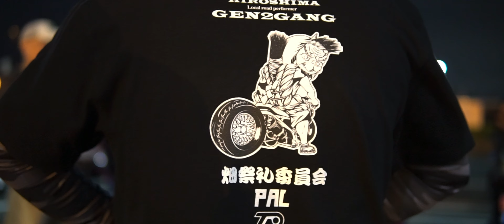ズーマーカスタム、シグナスxエンジンスワップ‼️ローロングジャイロに雰囲気の良い集まり‼️(GEN2 GANG愛車紹介)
前回の動画

関連動画

ZOOMERカスタム化ワンオフ加工‼️ジャイロもヤバすぎな車両が集まる撮影会‼️GEN2 GANG(車両紹介)

アメ村に集まるスクーター👍個性派カスタム化で楽しい集まり‼️(素敵な女性も参加するミーティング)

オリジナル商品販売サイト
新しい商品ラインナップされました✌️

アパレル、オリジナル

バイク
bike
HONDA
ズーマー
ZOOMER
JYROX
ジャイロ
カスタム
custom
ロンホイ
太足
エンジンスワップ
TOKYOPARTS
ZOOMERカスタム専門店
yutakaチャンネル
スクーターなめんなよ
リンパーツ
えぐいって
一眼レフ
高画質
4k
フルカスタム
愛車紹介
車両紹介